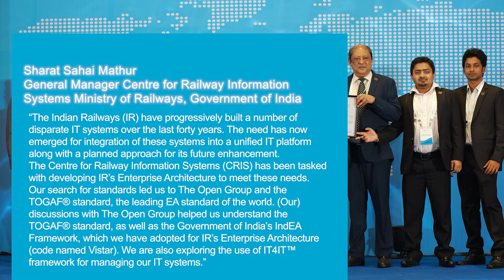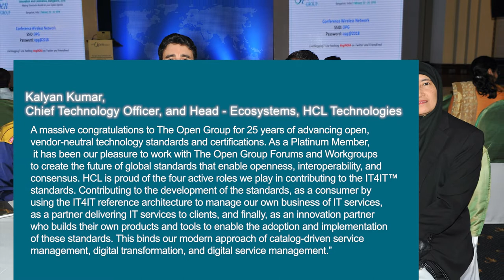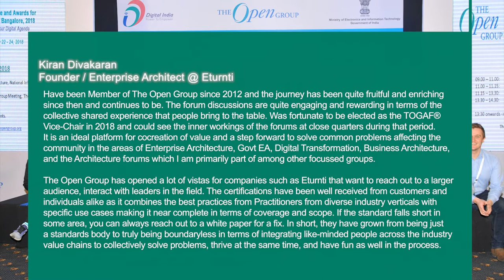The Open Group India